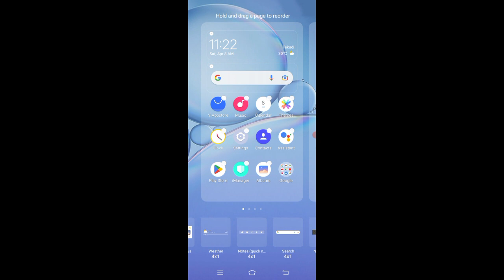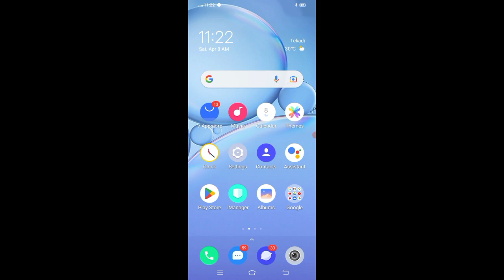VIVO Y 30 Widgets Layout Settings Kese ON Kre